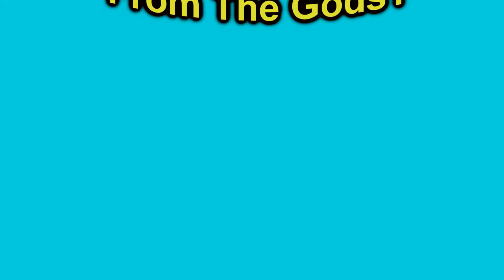[HD] [MW3] A Sniper From The Gods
I cant work out what this random UFO is, I noticed it when working on a new video of mine. Looks it came down from the sky, but cant work out why?